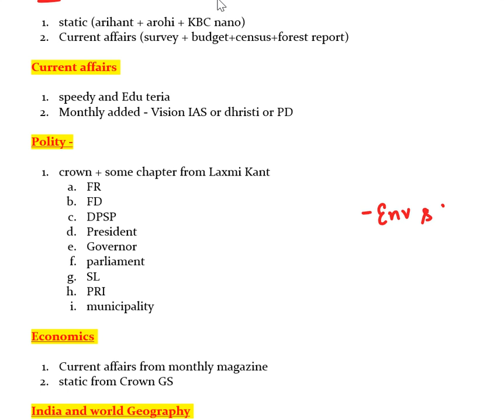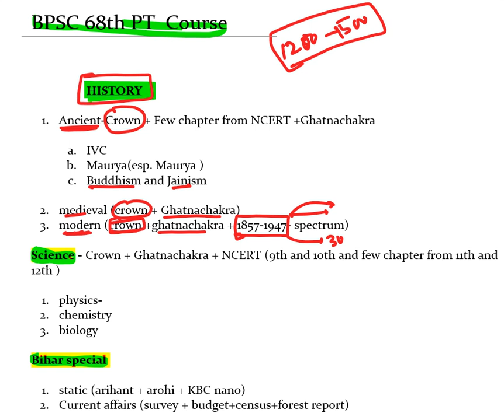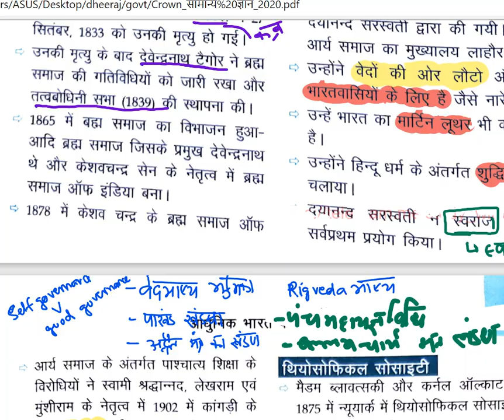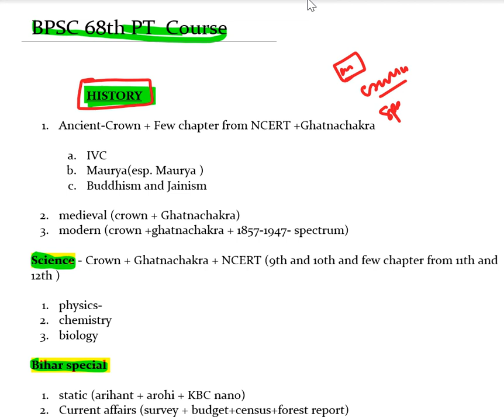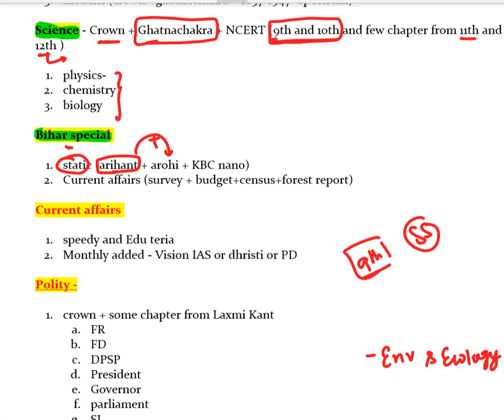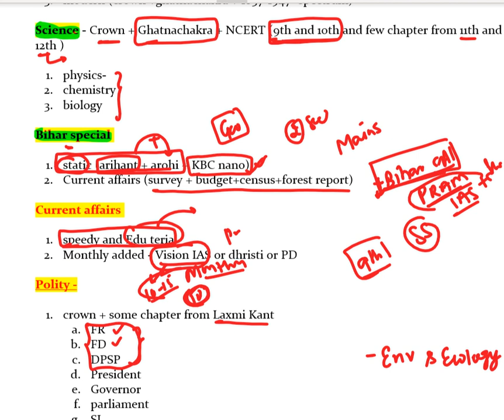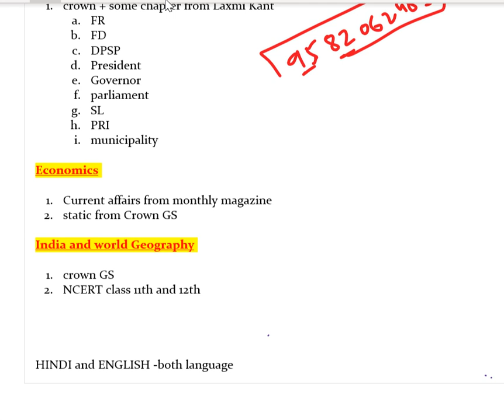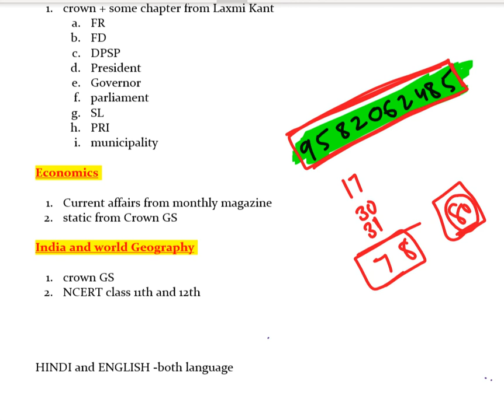68th BPSC Course || Books we include || Only 999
1. BSSC COURSE - GS and science

1A. New SSC CGL course  Tier 1 and tier 2

2. 68th BPSC PT and MAINS course (HINDI + ENGLISH )

3. UPPSC PT course for 2023.(HINDI + English)

4. HPSC course for 2022(Hindi+ english)

5. Ghatna Chakra preview (purvavlokan) - ALL subject-20000 MCQ

6. NCERT (6th-12th ) Course

7. complete GS course  (book wise - crown + ncert summary )

7. Objective courses - Lucents + rakesh yadav